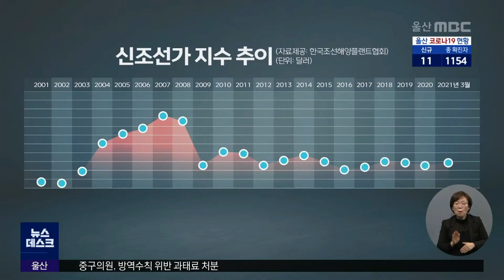선박 잇단 수주 성공..체감은 내년쯤 (2021.03.30/뉴스데스크/울산MBC)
최근 우리나라 조선업계의 잇따른 선박로
조선업이 회복세로 접어들었다는 전망과 달리
여전히 동구는 불황입니다.
이유를 분석했습니다.